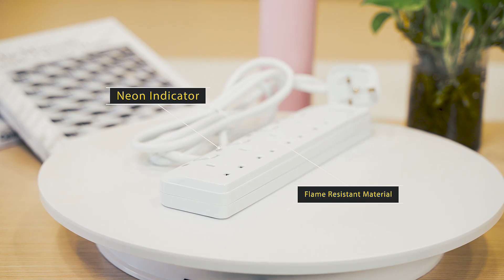Are extension leads safe to leave on?